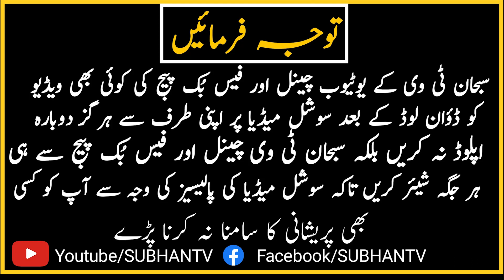Hazrat Umar K Islam K Liye Karname | Hazrat Umar RA Ky islam Lany Ka Ajeeb Waqia | SUBAHN TV